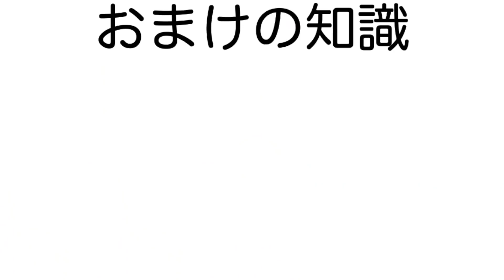【専任の宅建士になるべき？】給料は上がるの？専任の宅建士にぶっちゃけどんな価値があるのか、目指すべきなのかなど正直にお答えします！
30秒で簡単無料登録が可能です！

宅建 令和4年 独学 一発合格 宅地建物取引士 宅建業法 独学勉強法 過去問 2022年度 宅建士 賃貸不動産経営管理士 合格率# 合格点#わかりやすく